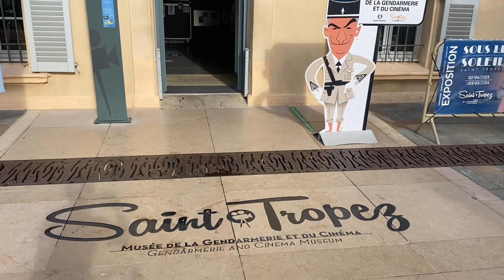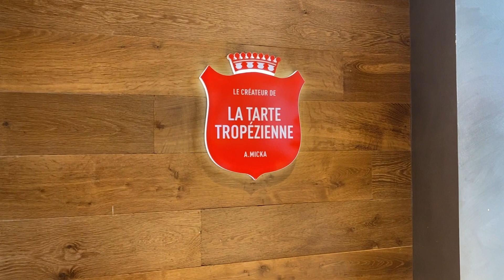Francuski Notesik kontra polska tarta w Saint-Tropez!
Bonjour! Tym razem wyjątkowe, bo wypowiadane w doborowym towarzystwie moich Zacnych Gości!

Maria i Thomas - znani w internetach jako Francuski Notesik - udali się na krótkie wakacje na Lazurowe Wybrzeże, a że jeżdżą na rowerach szosowych - nie mogliśmy przegapić szansy na wspólne kilometry.

Cele tego dnia było zrealizowanie jednego z marzeń moich cudnych Gości - poznanie smaku legendarnej Tarte Tropezienne, czyli kremowego przysmaku, której pomysłodawcą jest Polak - Aleksander Micka. W roku 1955 dostarczył on na plan filmowy ów ciekawy smakołyk, a zachwycona nim Brigitte Bardot nadała mu wspomnianą nazwę.

Jak smakowało? Jak było w słynnym miasteczku Żandarma?
Zapraszam na relację w tego super dnia!

Wszystkim pragnącym zgłębić tajniki języka francuskiego polecam oczywiście kursy oraz materiały opracowane przez Marię i Thomasa.

Dzięki za uwagę, do zobaczenia w kolejnych odcinkach!
Pozdrawiam,
Krzysiek!

Fajnie, że jesteś na moim Kanale.
Chcesz mnie bliżej poznać? Skorzystać z mojej wiedzy? Zaklepać termin na Lazurowym?

Lubisz moje filmy?
Potrzebujesz porady w sprawie kolarskiego urlopu na Francuskiej Riwierze?

Sprawdź mojego Patronite'a!